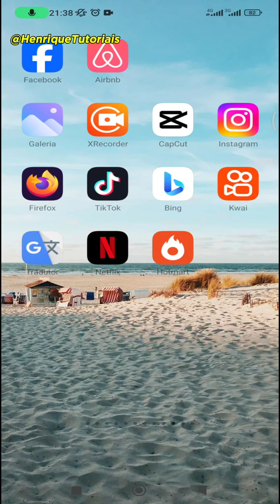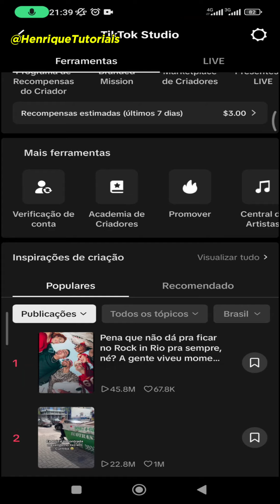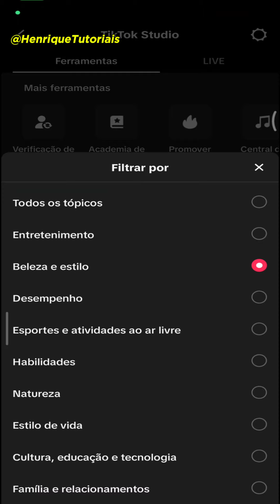SEGREDO DO TIKTOK PARA TER MAIS VIEWS!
Essse é segredo no tiktok para ter mais visualizações no tiktok, confira aqui o passo a passo com dicas.

📲  Kwai: @Henrique_Tutoriais